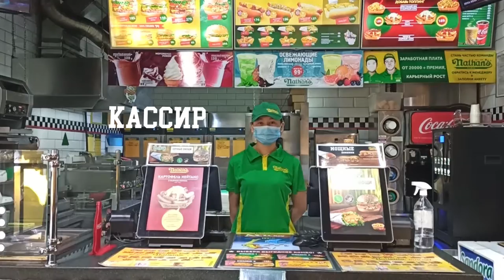Тизер проекта "Профориентация 2.0" | Интересные профессии для выпускников школ в Кыргызстане.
Какая профессия тебя интересует? Профориентация для учеников старших классов.